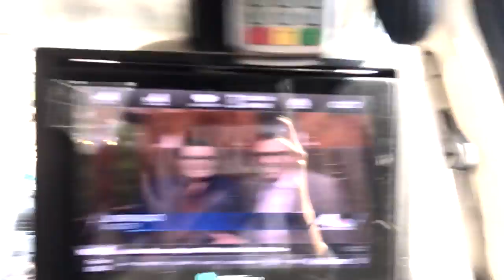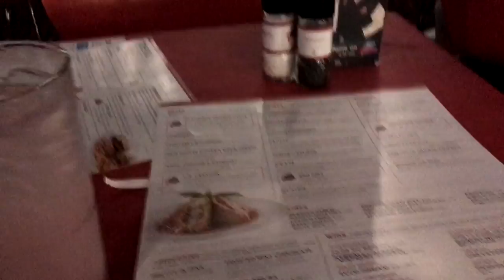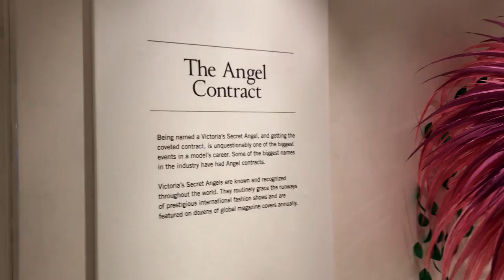☾ Regards Lauryn: New York City — The Last Days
Deze zomer ben ik een weekje naar New York City geweest. Wat was het gaaf! Vandaag deel ik mijn laatste dagen in deze prachtige stad met jullie.